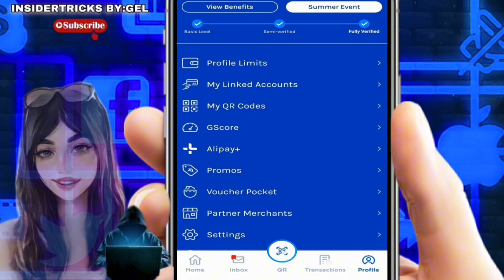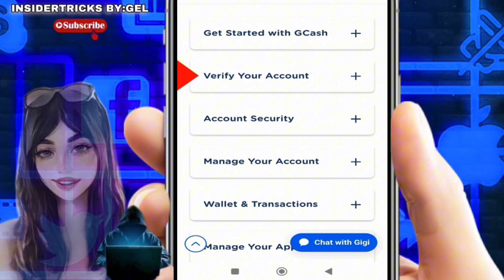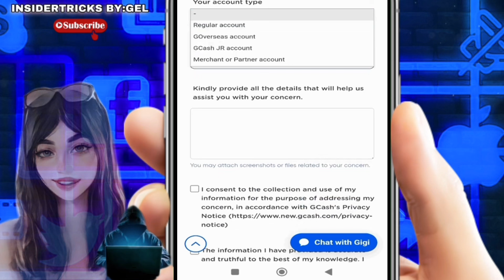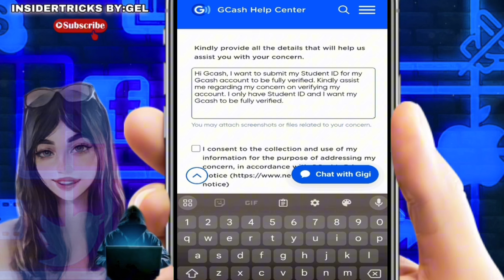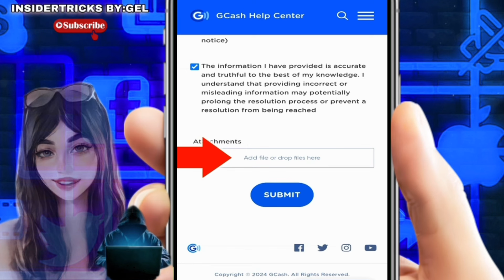HOW TO VERIFY GCASH ACCOUNT USING STUDENT ID 2024 | NEW TRICKS | FULLY VERIFY GCASH IN 2024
HOW TO FULLY VERIFY GCASH USING PHILHEALTH ID? PAANO I-FULLY VERIFY ANG GCASH? l PHILHEALTH ID GCASH

HOW TO VERIFY GCASH ACCOUNT USING PHILHEALTH ID | NEW TRICKS | VERIFY GCASH USING PHILHEALTH ID 2024

How to verity your gcash account using student id
verify geash
gcash in pc
how to get fully verified in gcash
how to transfer non verified gcash
how to verified gcash account using student id
how to verify gcash account
how to verify cash account using student id
how to verify cash account using tin id
how to verify gcash account without id 2024
how to verify gcash using philhealth id 2024
verify gcash using student id
verify gcash using tin id 2024 🍃🍃🍃